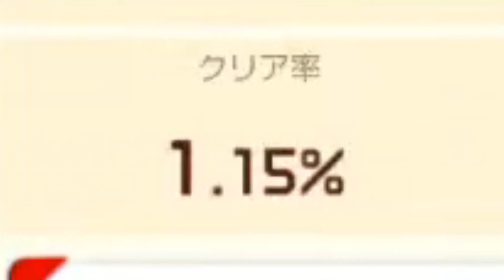この中間地点、取っても反映されないんですけどｗ【マリオメーカー2/マリメ2】トロール/騙しコース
動画はほとんど配信の切り取りなので、カットなしが見たい方は配信にも是非来てください!!

リスナー名：クサヤ戦士